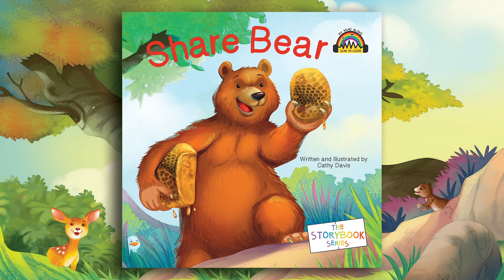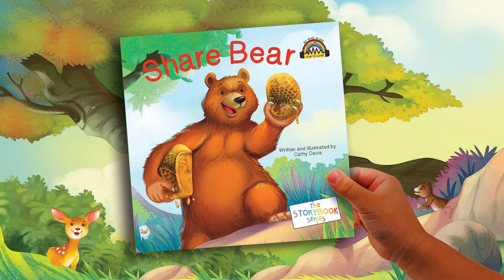Share Bear | My Read Along | Story About Sharing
Share Bear loves to share! Read along and meet all of the animal friends Share Bear shares honey with in the forest. With simple sentences, a clear voice-over, and highlighting text, this book is perfect for little ones early on in their reading career.